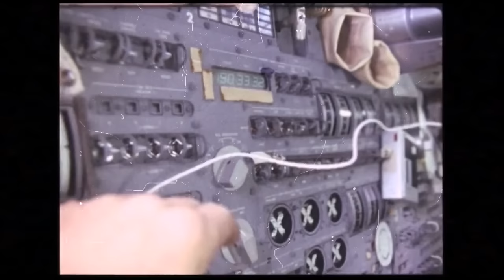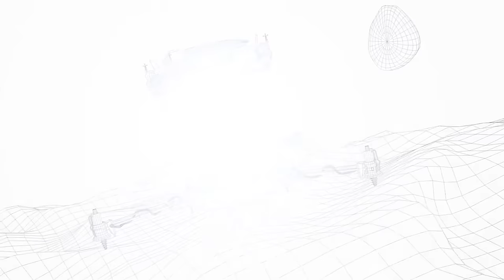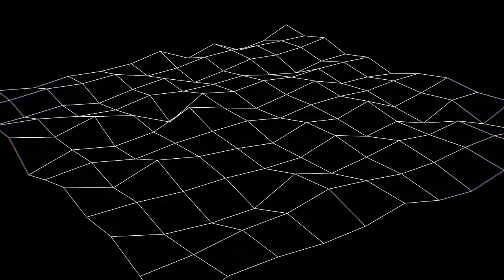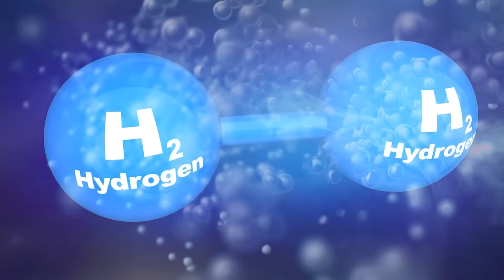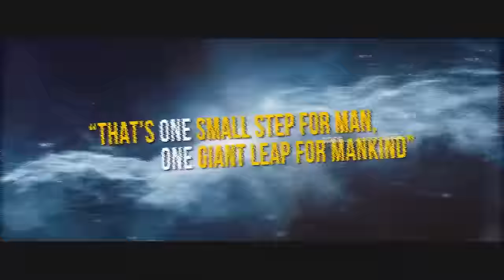The future of Moon colonization will not be what we think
Join Bright Side Universe as we learn about space colonization in this universe documentary. We'll explore the solar system, with a special focus on SpaceX's efforts to colonize the moon. This documentary will take you from the red planet Mars to the other planets in our solar system, highlighting the unique atmosphere of each. Witness a timelapse of the future as we discuss the latest space news, including SpaceX news and NASA's moon mission. We'll delve into the topic of colonization, the formation of the moon, and NASA's moon missions. Our journey will also touch on the broader themes of space colonization, space exploration, and space travel. Don't miss this timelapse journey aboard the SpaceX Starship as we explore the red planet and beyond.

We'll explore the bright side space, delving into the intriguing mysteries of moon colonization. With recent space discoveries, our understanding of the solar system has expanded, and we're excited to share these moon facts with you.